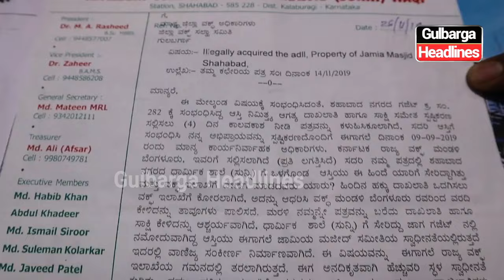Dr. M.A. Rasheed, Ex-President of Jamia Masjid Committee Shahabad Taluka, Held A Press Meet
Dr. M.A. Rasheed, Ex-President of Jamia Masjid Committee Shahabad Taluka, Held A Press Meet Regarding False Allegations And Appeals To Vote And Elect His Panel In Jamia Masjid Committee Election.